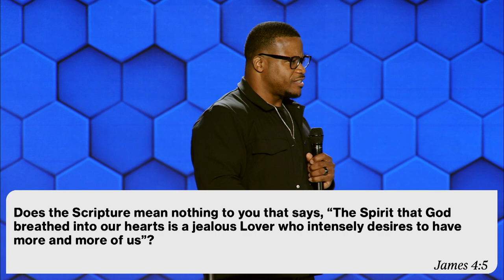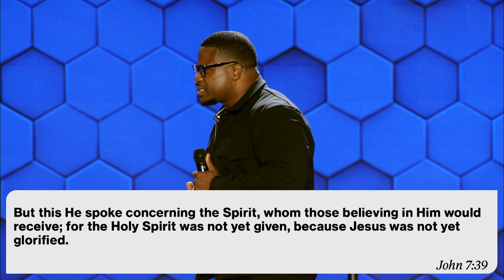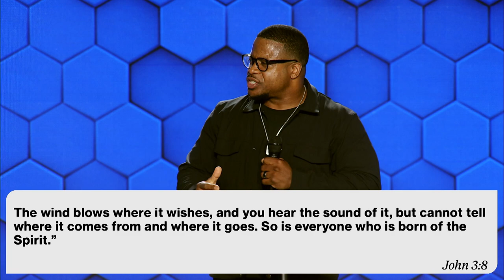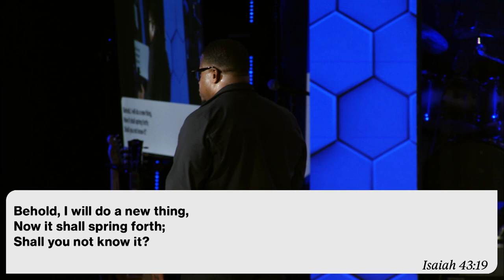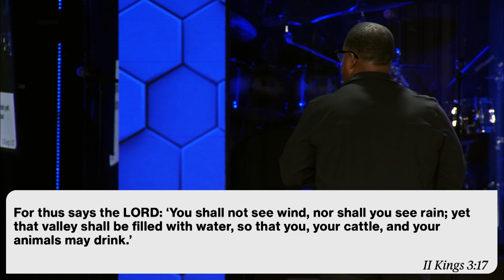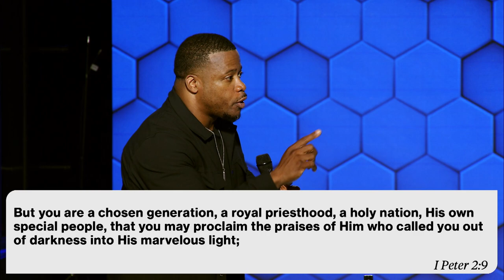We Have The Advantage | Javon Ruff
Welcome to Free Chapel OC.

Your gift makes a world of difference